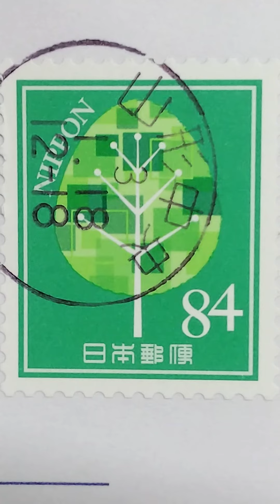山形新聞談話室20210121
ワクチン接種に寄せられる期待